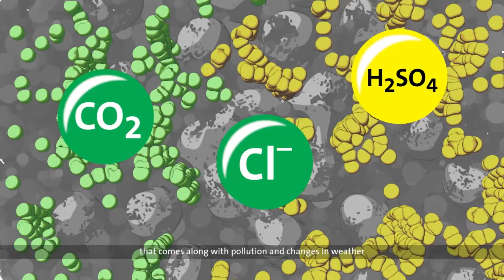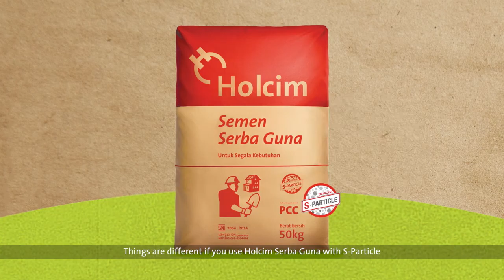Holcim Semen Serba Guna - Promotional Video (2016)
// Holcim Semen Serba Guna dengan "S Particle" - Tutorial Video 2'08" (2016)

Client: Roundtable/Holcim
Brand: Holcim Semen Serba Guna
Year: 2016
Category: Tutorial, Product Knowledge, Motion Graphics